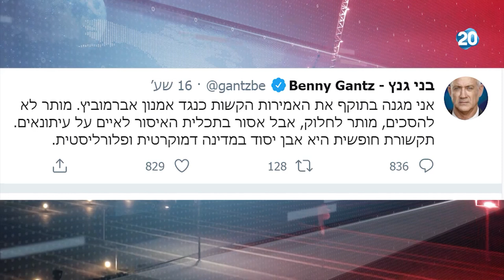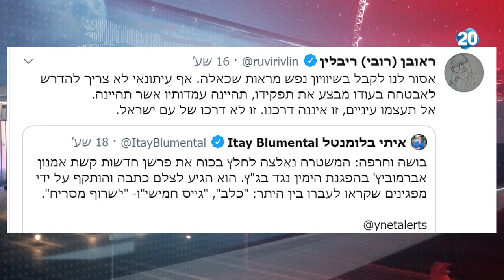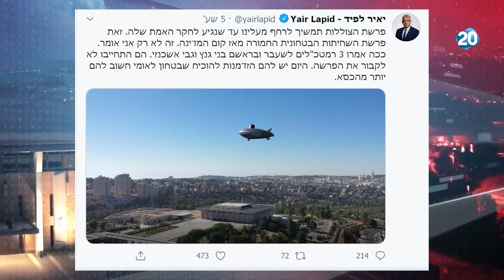זמן כנסת | 24.6.2020 | התכנית המלאה